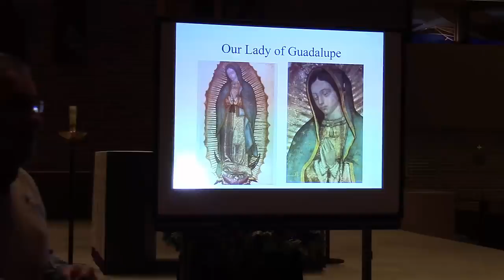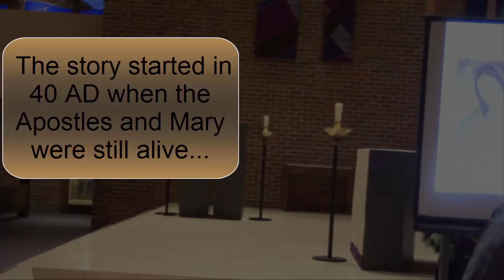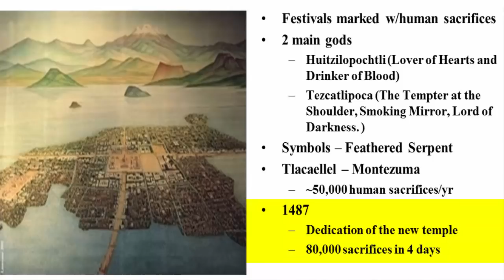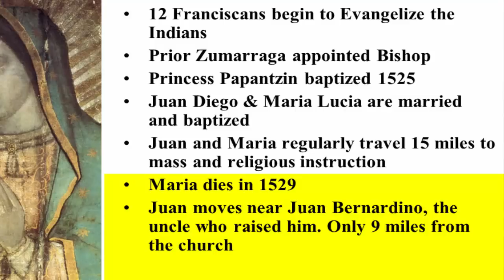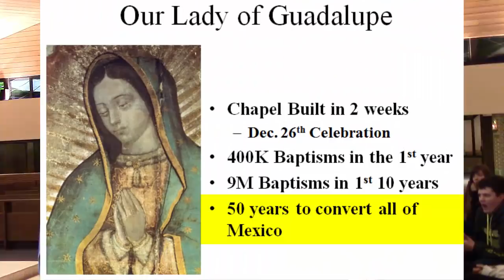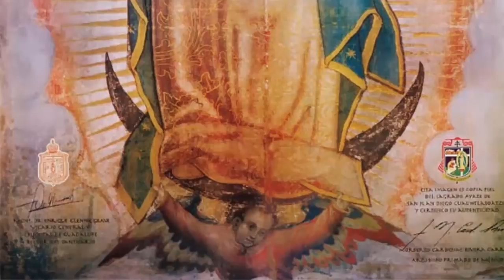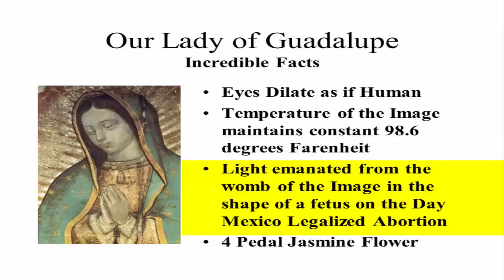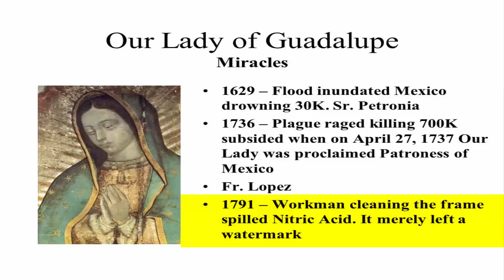Our Lady of Guadalupe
Talk given by Dennis Gaetano on December 9th, 2015.